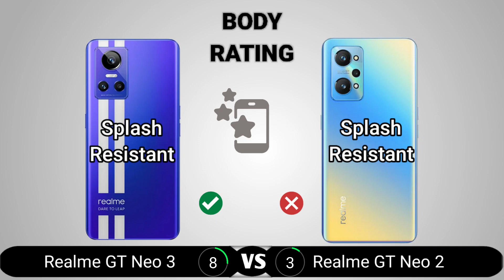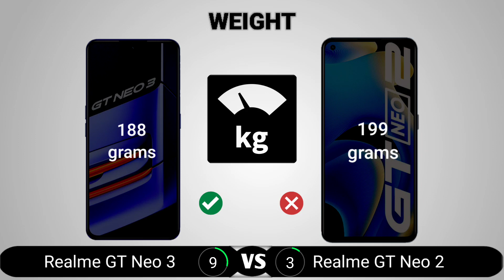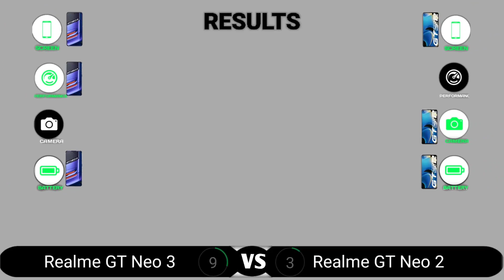Realme GT Neo 3 vs Realme GT Neo 2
Realme GT Neo 3 vs Realme GT Neo 2 || Full Comparison - Which one is Best?

Realme GT Neo 3 vs Realme GT Neo 2  Comparison,
Realme GT Neo 3 vs Realme GT Neo 2  Display test,
Realme GT Neo 3 vs Realme GT Neo 2  camera test,
Realme GT Neo 3 vs Realme GT Neo 2  pubg test,
Realme GT Neo 3 vs Realme GT Neo 2  speed test,
Realme GT Neo 3 vs Realme GT Neo 2  battery test,
Realme GT Neo 3 vs Realme GT Neo 2  charging test,
Realme GT Neo 3 vs Realme GT Neo 2  Battery drain test,
Realme GT Neo 3 vs Realme GT Neo 2  Pubg graphics,
Realme GT Neo 3 vs Realme GT Neo 2 Genshi impact,
Realme GT Neo 3 vs Realme GT Neo 2  Durability test,
Realme GT Neo 3 vs Realme GT Neo 2  which is best,
Realme GT Neo 3 vs Realme GT Neo 2  which one is better,
Realme GT Neo 3 vs Realme GT Neo 2  which is best for gaming,
Realme GT Neo 3 vs Realme GT Neo 2  BGMI,
Realme GT Neo 3 vs Realme GT Neo 2 heating test,
Realme GT Neo 3 vs Realme GT Neo 2  gaming test,
Realme GT Neo 3 vs Realme GT Neo 2  antutu score,
MediaTek Dimensity 8100 antutu score,
Mediatek Dimensity 8100,
Snapdragon 870 antutu score,